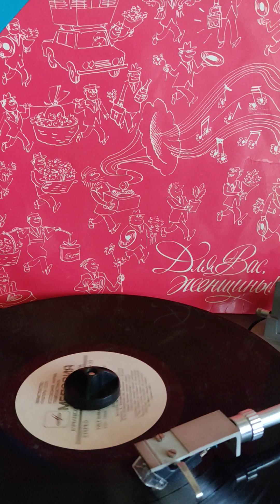Зубков группа Стаса Намина ты люби 1980г.